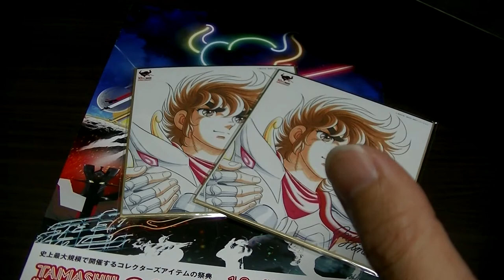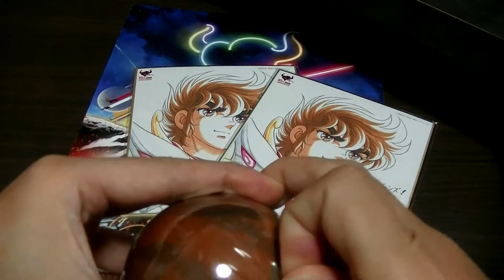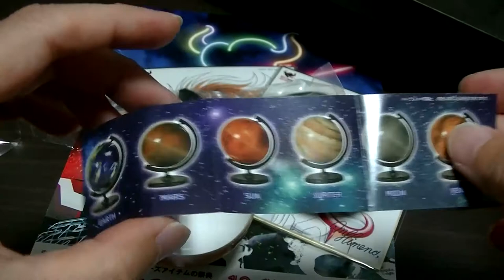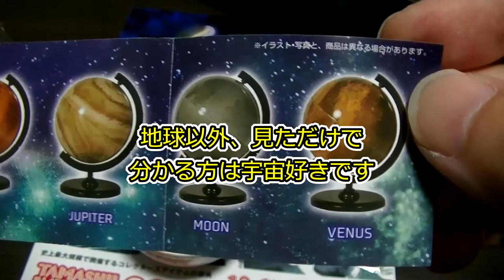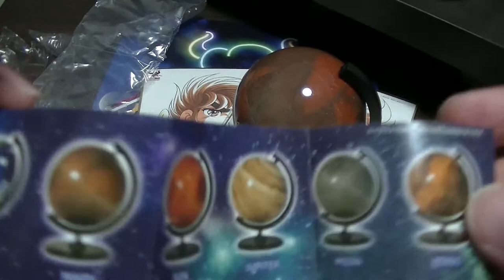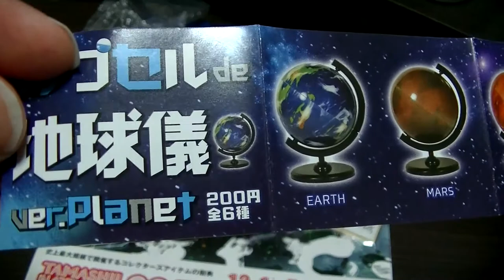秋葉原で購入して来たものをご紹介！ すげ～ガチャガチャ編